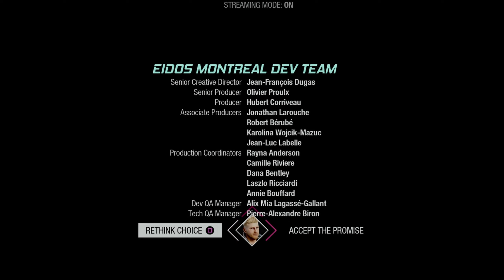GUARDIANS OF THE GALAXY Walkthrough Gameplay Part 8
Marvel's Guardians of the Galaxy PS5 Walkthrough Gameplay Part 8 includes the Full Game, Review and Guardians of the Galaxy Campaign Mission 1 for Playstation 5,
 PS5, Xbox Series X and PC.
Galaxy Gameplay Walkthrough will feature the Full Game Story Campaign. This Guardians of the Galaxy 2021 Gameplay Walkthrough will include a Review,
Star-Lord, Gamora, Groot, Rocket, Thanos, Nebula, Yondu, Drax, Korath, Howard, Collector, Nebula, DLC, Xbox Series X Gameplay, PS5 Gameplay,
PlayStation 5 Gameplay, Single Player and more until the Ending of the Single Player Story.

Marvel's Guardians of the Galaxy is an action-adventure video game developed by Eidos-Montréal and published by Square Enix's European subsidiary.
Based on Marvel Comics' Guardians of the Galaxy comic book series, the game is set to be released for Microsoft Windows, Nintendo Switch, PlayStation 4, PlayStation 5, Xbox One, Xbox Series X/S, and GeForce Now on October 26, 2021.